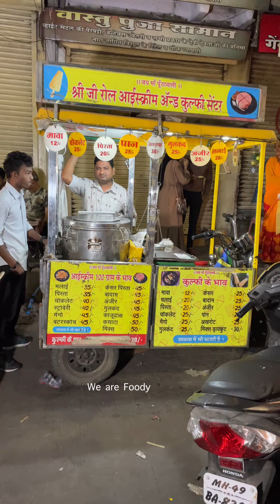क्या आपने तोल के आइसक्रीम खायी है 🔥🔥foodlover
क्या आपने तोल के आइसक्रीम खायी है 🔥🔥

Location nagpur